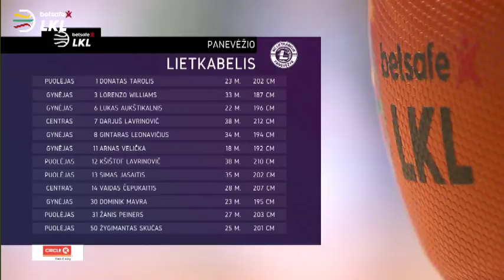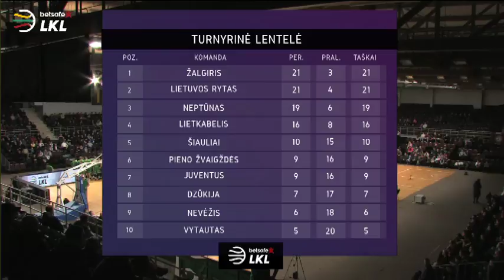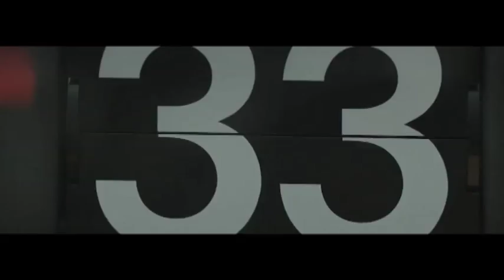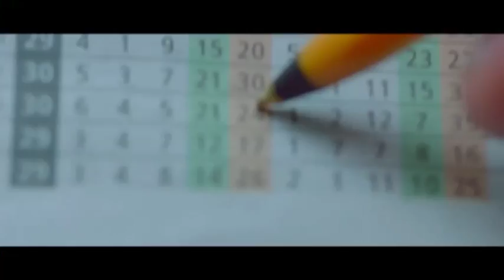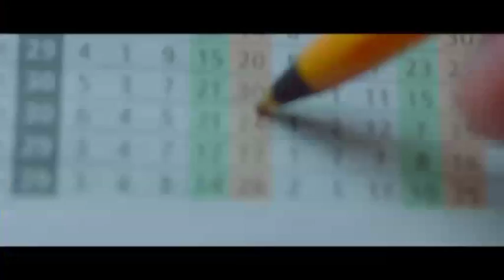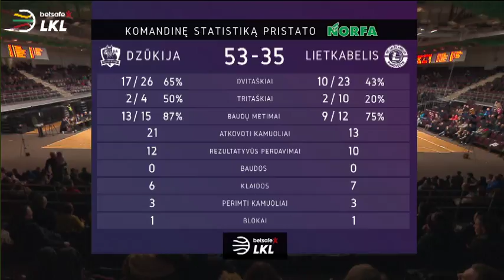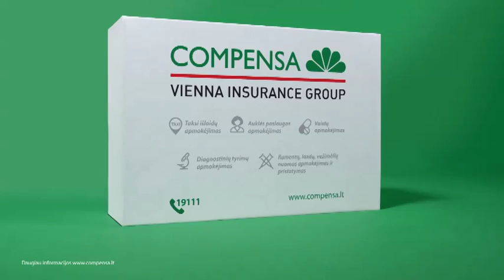„Betsafe–LKL“ rungtynės: „Dzūkija“ - „Lietkabelis“ [2018-03-11]